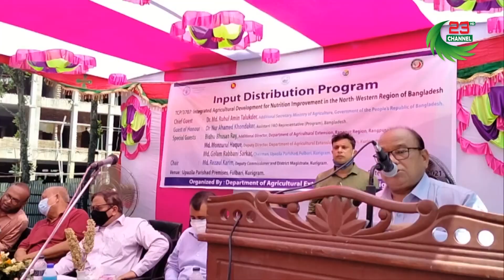ফুলবাড়ীতে উত্তর-পশ্চিমাঞ্চলের জনগোষ্ঠীর পুষ্টির মান বৃদ্ধির লক্ষ্যে কৃষকদের মাঝে কৃষি উপকরণ বিতরণ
কুড়িগ্রামের ফুলবাড়ীতে বাংলাদেশের উত্তর-পশ্চিমাঞ্চলের জনগোষ্ঠীর পুষ্টির মান বৃদ্ধির লক্ষ্যে সমন্বিত কৃষি উন্নয়ন প্রকল্পের আওতায় শতাধিক কৃষকদের মাঝে কৃষি  উপকরণ বিতরণ ও আলোচনা সভা  অনুষ্ঠিত হয়েছে।